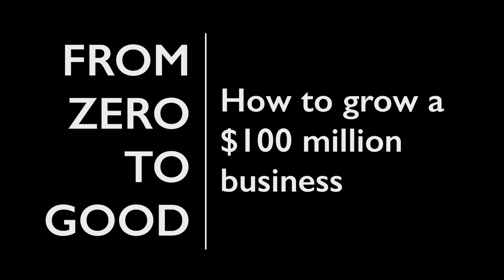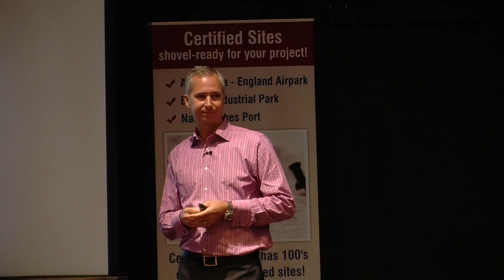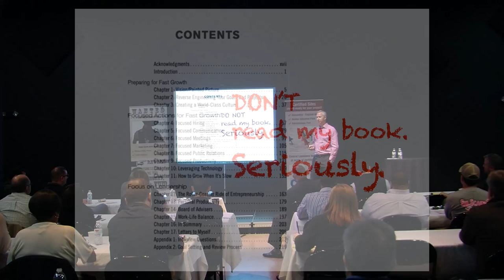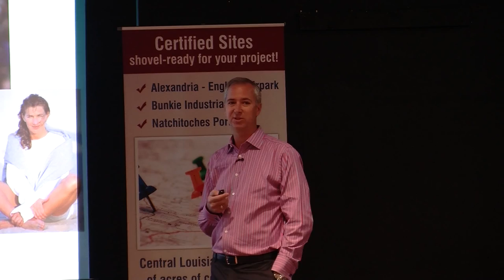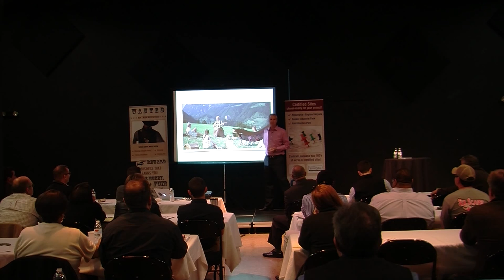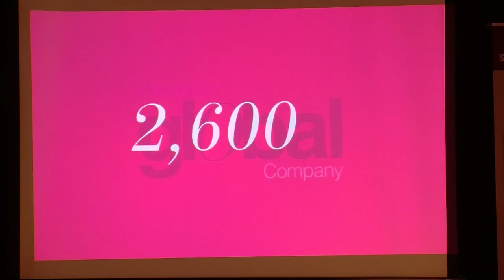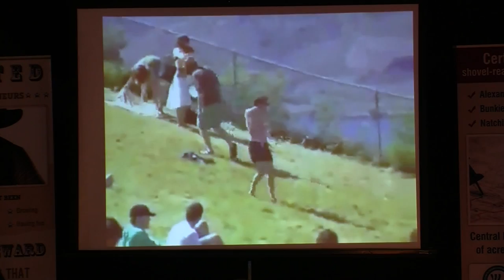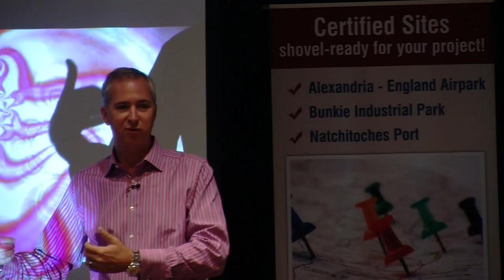Cameron Herold, Part 1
Cameron Herold, The Backpocket COO, April 15, 2014, Alexandria, LA